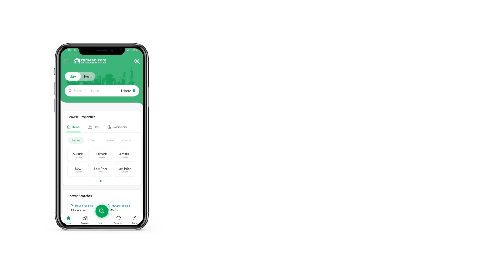4 MARLA RESIDENTIAL PLOT FOR SALE IN I-11 ISLAMABAD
Looking for an unbeatable investment opportunity? This prime 4 Marla residential plot is your answer! Situated in a highly sought-after CDA Approved sector of Islamabad, this plot offers a prime location with nearby amenities that will surely cater to your needs.

 Location: I-11 Islamabad, near Metro cash and carry, Pirwadhai bus stop, Sabzi mandi.
 Best Price: Competitive rates for a 4 Marla plot in this area.
 Developed Area: Enjoy the comfort of a fully developed community (except Gas).
 Nearby Amenities: Experience convenience with essential facilities like fruit market, bus stop, cash and carry, kashmir highway, just a stone's throw away.

Whether you're considering building your dream home or looking for a smart investment, this residential plot checks all the boxes.

For more details, just press the Call/Whatsapp button.
Act fast, as prime plots like these don't stay available for long!